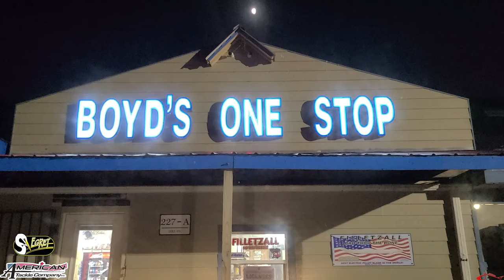Flood Gate ** Fishing Report ** Near Texas City Dike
Fishing near the Texas City Dike at Moses Lake Flood Gate today, April 21, 2022. I did a quick fishing report, we fished with live shrimp, dead crab, and lures. Capt. Charles from Dirty Bay Fishing and me.

My Peeps:
Saltwater Soul Facebook